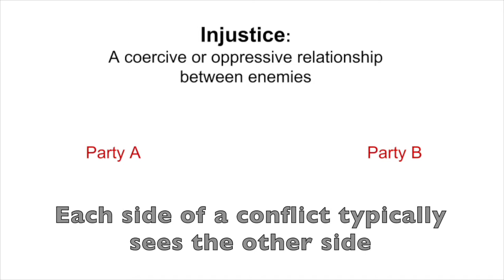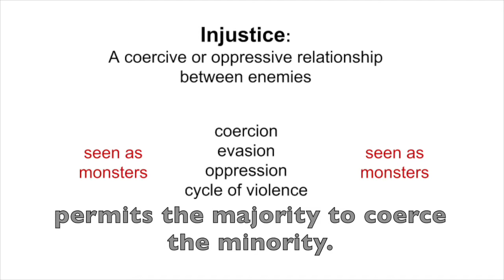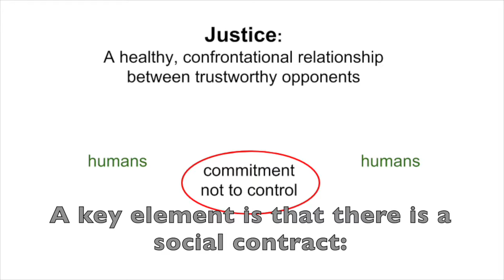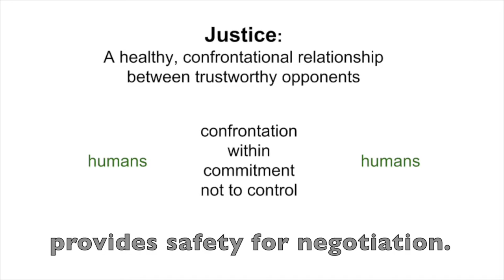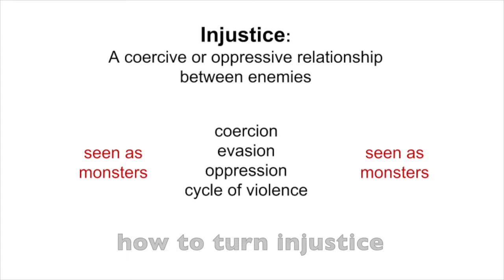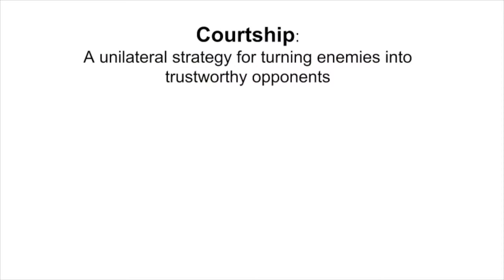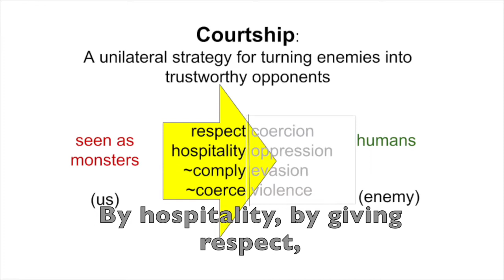Beyond Nonviolence To Courtship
Video presentation for the International Conference on Justice and Ethics ICJECA 2017, Ferdowsi University of Mashhad, Mashhad, Iran, April 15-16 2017.